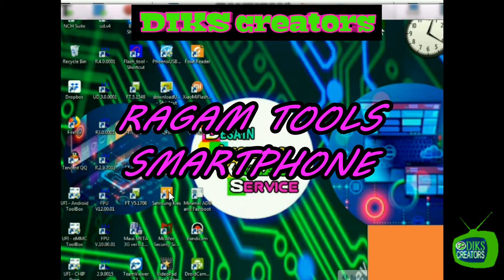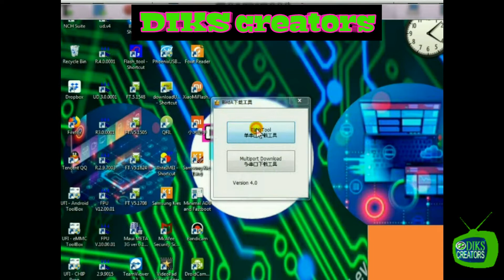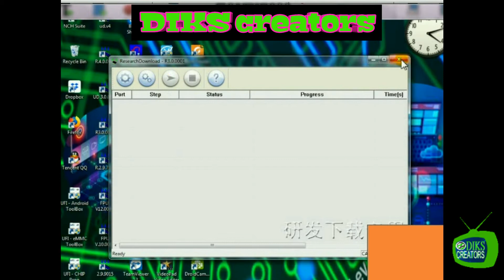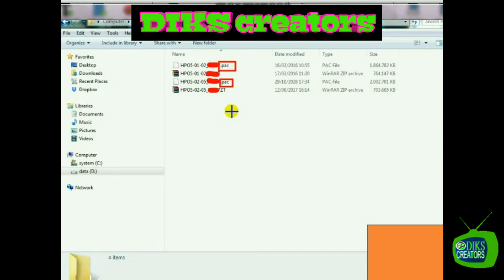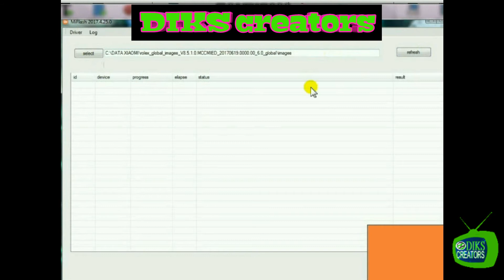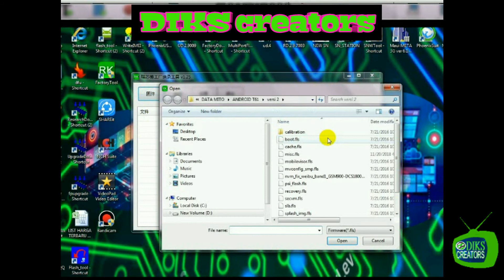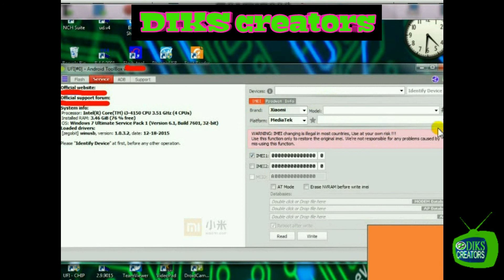JENIS -JENIS TOOLS FLASH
Pada video kali ini saya akan membahas tentang 4 model chipset
dan tools untuk memflash hp type smartphone android.
Tujuan saya adalah agar anda mengenal dan mengetahui beberapa model chipset dan beberapa tools flash,sehingga memudahakan anda saat sebelum melakukan flash hp smart phone.
Jika anda sudah mengetahui model chipset dan tools yang digunakan maka tidak sulit untuk melakukan flashing hp
baik itu yang bootloop,hank,restart,aplikasi terhenti dan lain sebagainya.Model chipset untuk jenis smart phone
yang beredar luas dimasyarakat ada 4 model chipset

1.chipset mediatek
2.chipset spreadtrum
3.chipset qualcom
4.chipset intel
-untuk chipset mediatek menggunakan tools flashtool
-untuk yg berjenis spreadtrum tool yang digunakan  adalah reseacrh download atau upgrade download
-untuk yang berchipset qualcom
-untuk yang berjenis qualcom ada berbagai macam tool
misalnya qpst,mi flash,odin dsb
-untuk yang berchipset intel
seperti intel phone flashtool,dan lain sebagainya
dan bnyak lagi tool buat flash hp jenis lainnya
yang mungkin kalau dibahas tidak cukup
semoga video yang saya bagikan bermanfaat